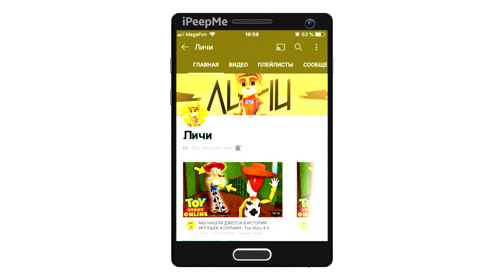🔥Я СДЕЛАЛ ОПЕРСКИЙ АВТОБУС! САМЫЙ ГАНСТЕРСКИЙ И ОПАСНЫЙ ЗАТОНИРОВАННЫЙ АВТОБУС В МТА ПРОВИНЦИЯ!